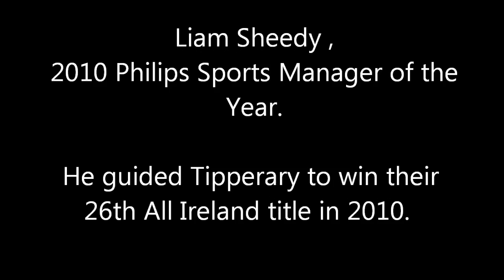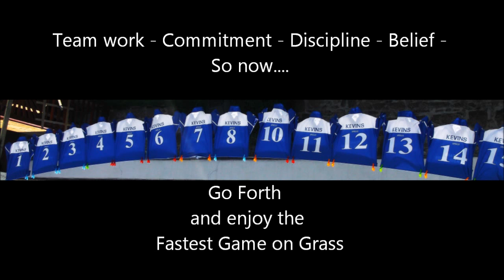Liam Sheedy EXTRACT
A few words of inspiration from the master.  Motivate your team with the ideas covered in this video.